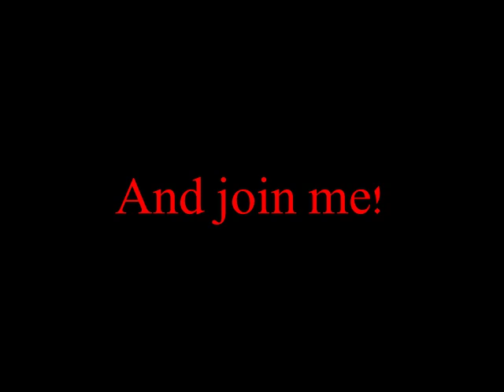24 hour stream. INFERNO IS CRAZY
SUCCESS!  But it's over now. :(